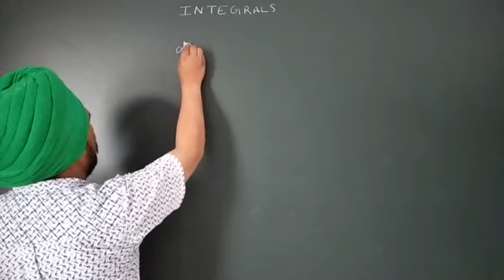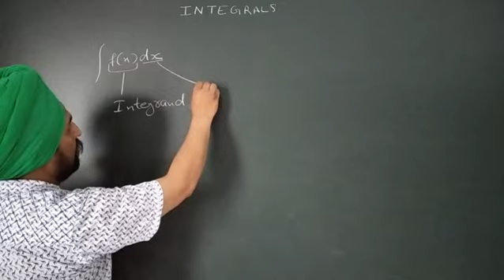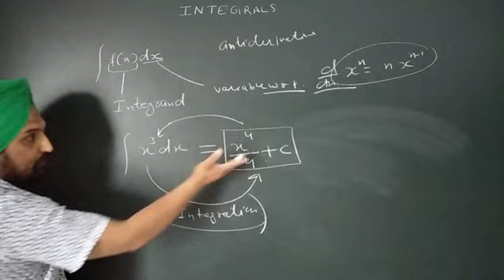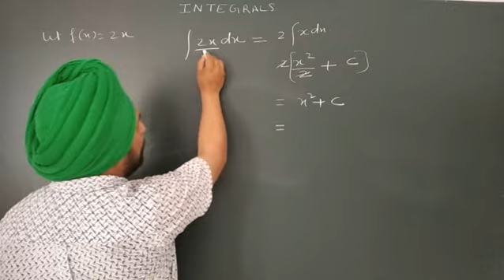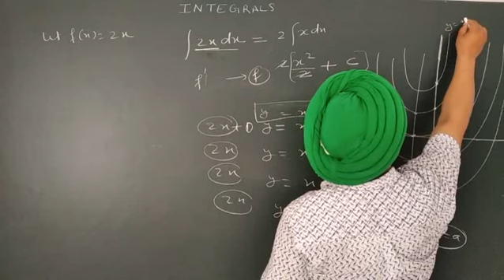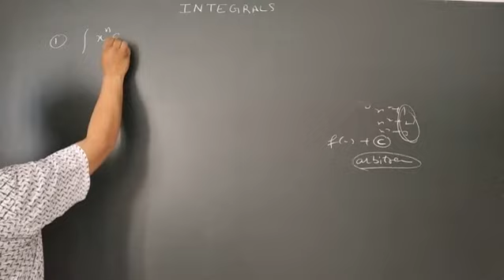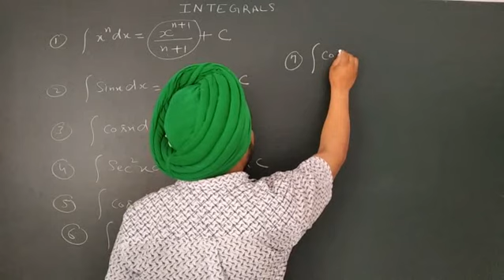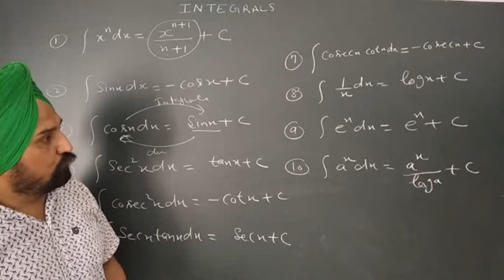Concept of integration introduction class12